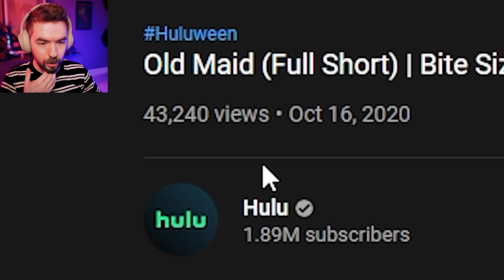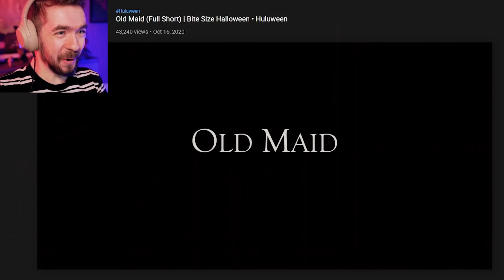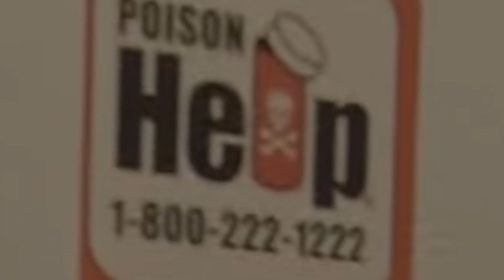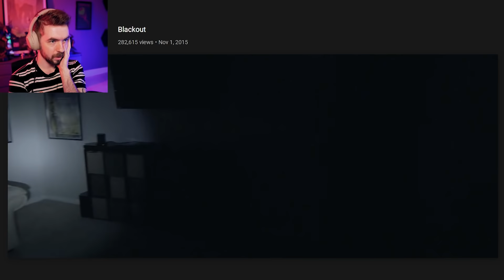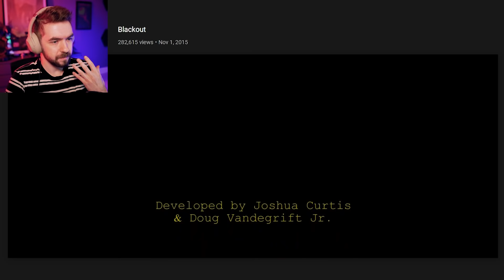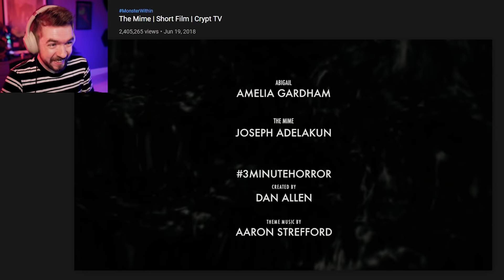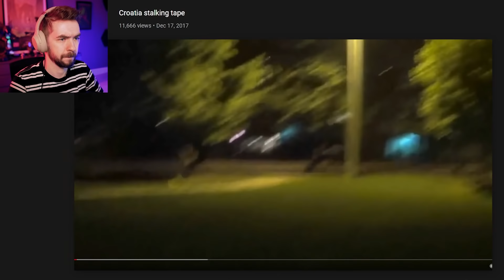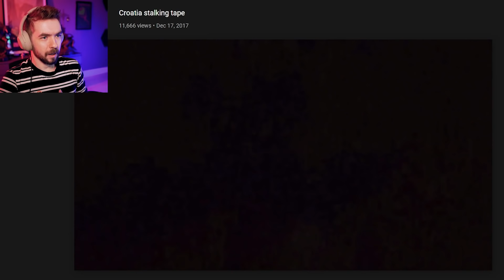Scariest Videos On The Internet #3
More of the scariest videos on the internet